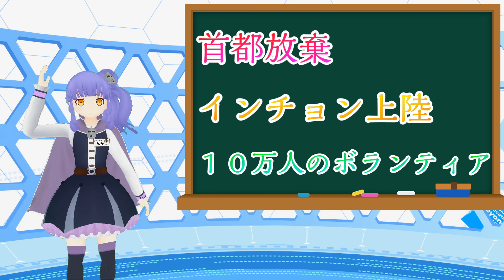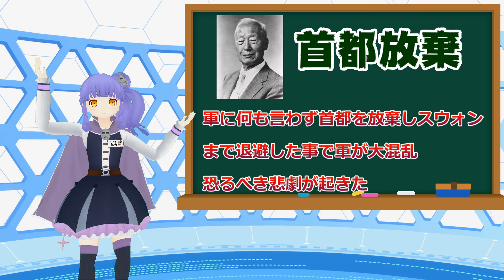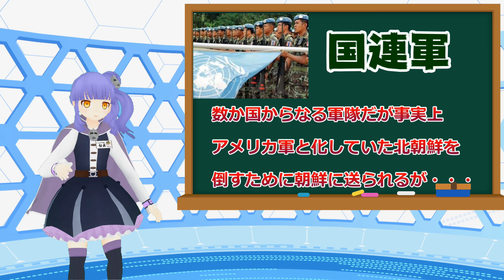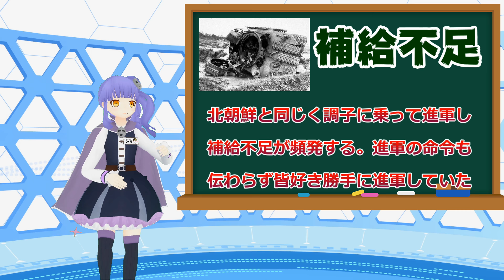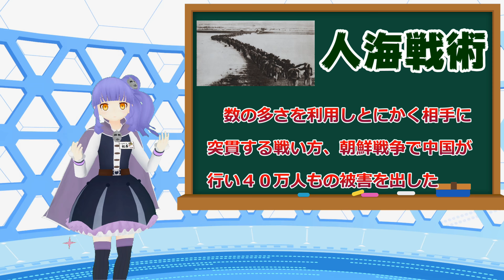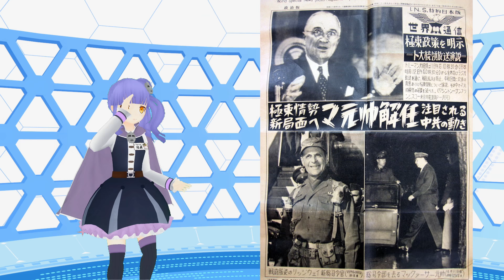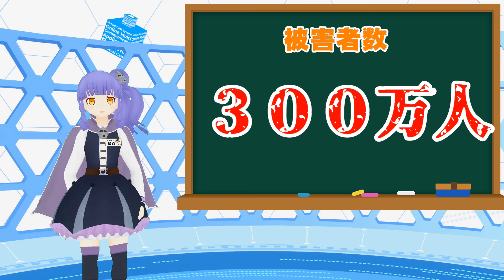犠牲者３００万人も出して何１つ変わらなかった【朝鮮戦争】があまりにも残酷の連続でドン引きする！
今回は激しい戦争の１つ朝鮮戦争です！あまり知られていないですが、とてつもなくめちゃくちゃな戦いだったんです！vtuber社長が１０弱で細かく解説！

参考→池上彰の現代史講義

アバターデザイン ika様
モデル制作 k13様

BGM提供
音楽素材MusMus様
魔王魂様
peritune様
びたちー素材館
 H/MIX GALLERY
秋山裕和様